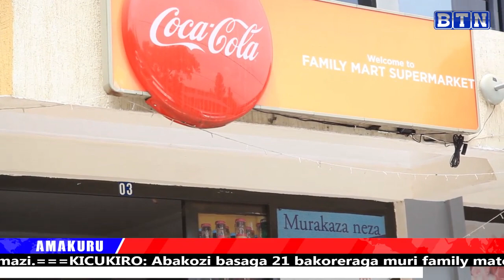Amakuru Agezweho barambuwe bagiye kwishyuza barakubitwa